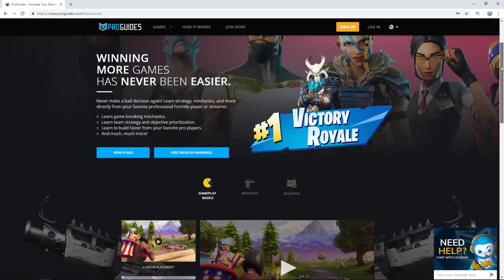HOW TO STOP PANICKING/CHOKING! Tips to Reduce Anxiety in Game! (Fortnite Battle Royale)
OUR PARTNERSHIP FOR THIS VIDEO :D

Hey Guys! Today we have an Amazing Video for you! We're going to be showing you three ways to stop panicking/choking in Fortnite. This guide will help reduce overall anxiety while playing!

Hi, we are Sam and Aidan, better known as The Gamer Couple!💑

A big thank you to Epic Games for this amazing game and their incredible dev support!
Each download supports the channel!

🎨 Thumbnail Designer:
Twitter.com/Jaguar115_
Youtube.com/channel/UCSur4yLX8BSLEoFt6r5tgSw

🎨 Intro Maker: Twitter.com/LatiosFox

Youtube.com/channel/UCOmy8wuTpC95lefU5d1dt2Q

All donations are very much appreciated and go towards the goal of us being able to be full time streamers and YouTubers!
Donations are not required, just having you here watching the stream is all the support in the world!

Become a Sponsor of our channel and livestreams and gain access to perks like Sponsor exclusive emojis and badges!